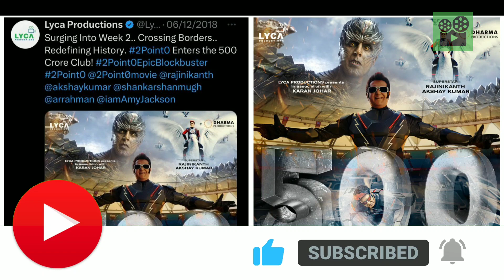Highest 7 Days collection Tamil movie | Leo, Jailer 2.0, Ponniyin Selvan | Leo Vs Jailer Collection